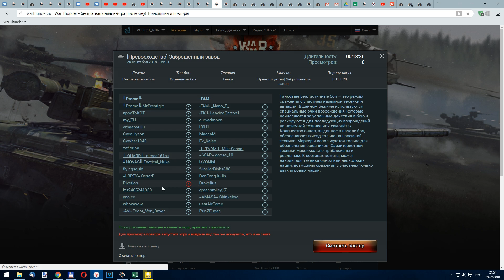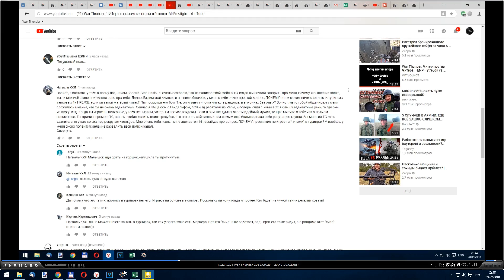War Thunder. ЧИТер со стажем из полка =Promo= MrPrestigio. Продолжение (BANNED)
Для монет, на развитие проекта (Яндекс-кошелёк): 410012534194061